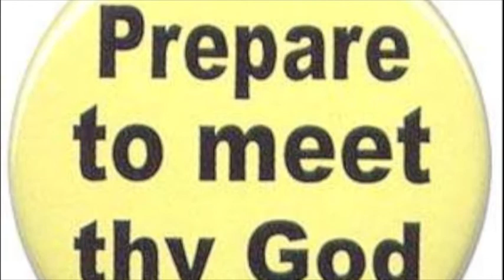Daisies Everywhere - James Kasper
from album "small town gods & devils" (2009)
words & music, vocals by James Kasper
harmony, bass, production by Eric Hogg.
video by Kris Kane    , S A Entertainment, 2010.